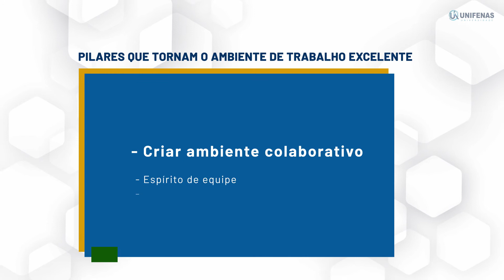CEO da Great Place to Work Brasil participa de ciclo de paletras na Unifenas.